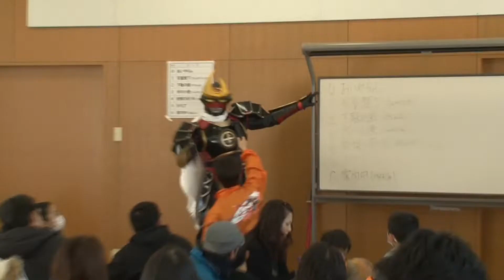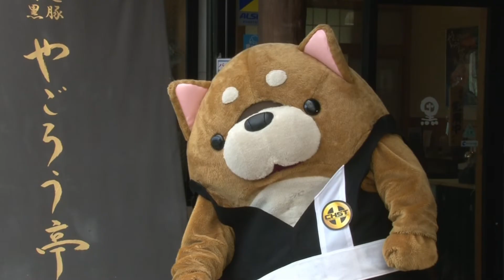謎の巨人サツマジンを追え！04【巨人の里に謎のロボ】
「巨人伝説サツマジン」に先駆けて放送された昭和風味の探検隊シリーズを、平成最後に公開！鹿児島の近代化遺産や巨人伝説等も紹介されているよ！
YouTube公式チャンネル　更新中！

鹿児島総合バラエティー
『薩摩剣士隼人 ＹＯＫＡＤＯ！カゴンマ』
（ＫＴＳ鹿児島テレビ　毎週日曜あさ６：３０～６：４５）

最新情報はこちらもチェック！